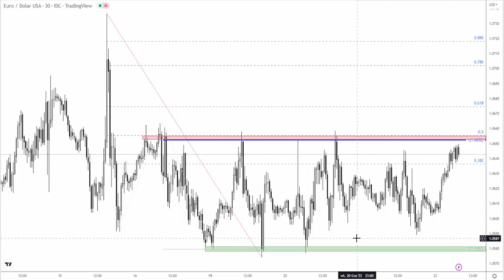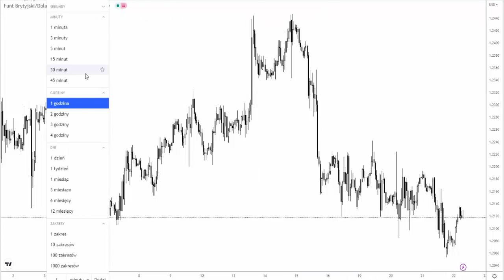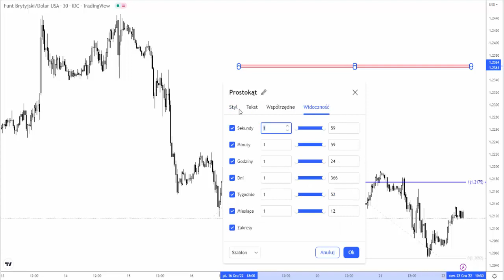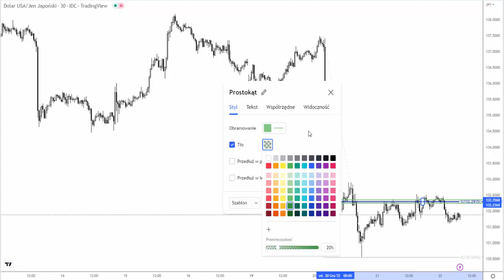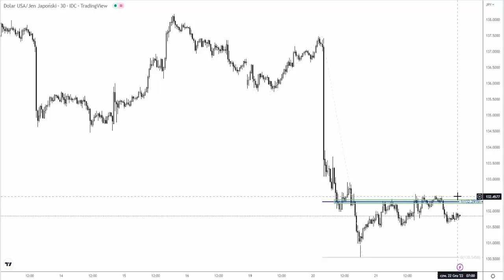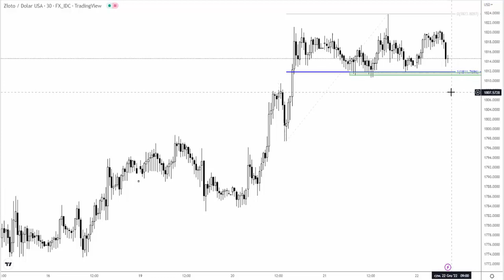Orbex: Czwartek 22.12.2022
Wydaje się, iż zmienność pod koniec roku spada. Rynki potrzebują nieco więcej czsu na realizację lokalnych scenariuszy. Więcej szczegółów w analizie wideo.